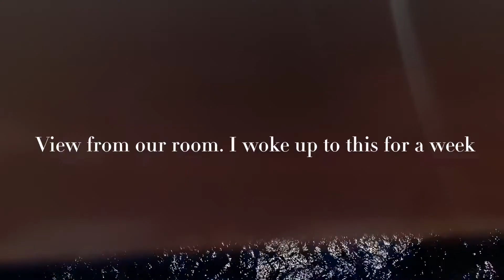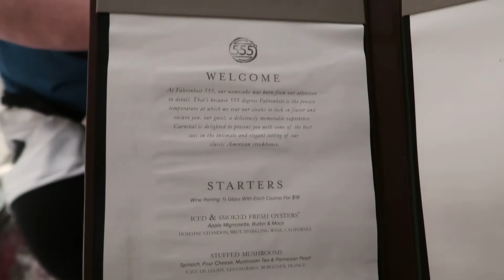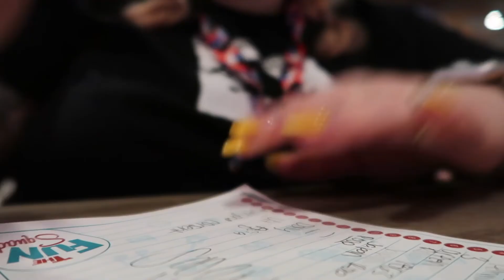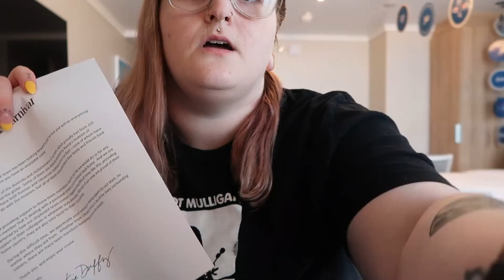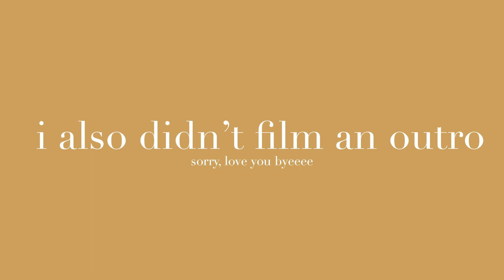OUR HONEYMOON VLOG | 7 DAY CRUISE ON CARNIVAL MARTI GRAS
find me ⤵︎

other ⤵︎
I film with a Canon 60D & a Canon g7x for vlogs
I edit with adobe premiere pro
My lights are soft boxes from amazon

xoxo - Sabrina Faith